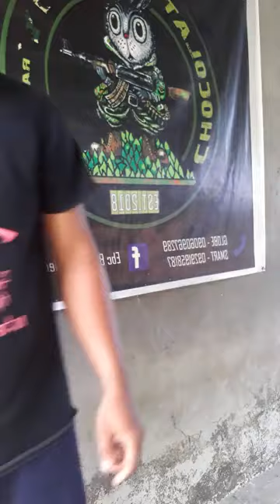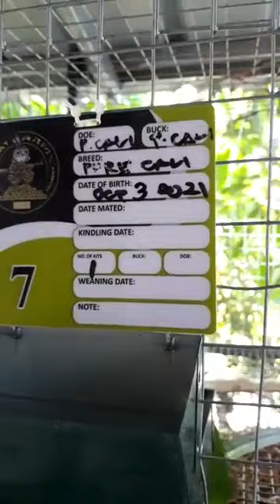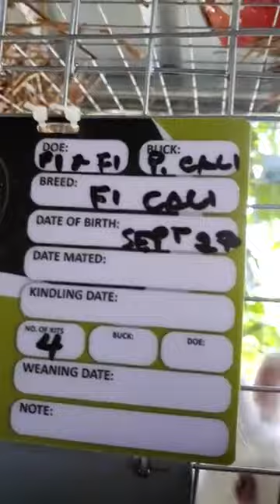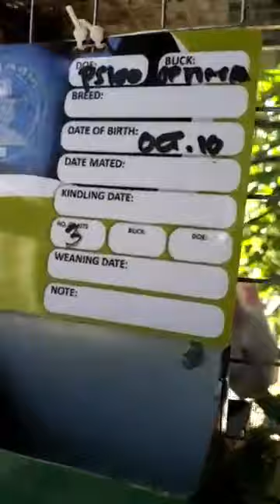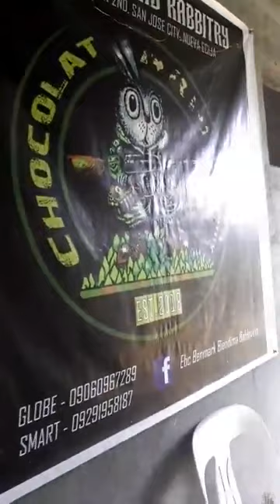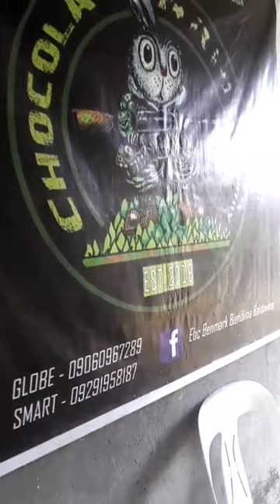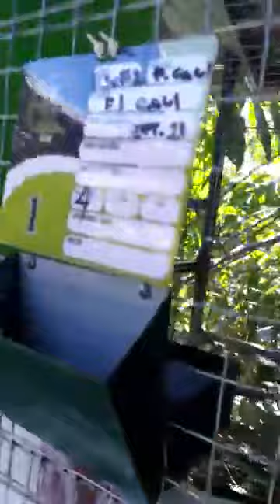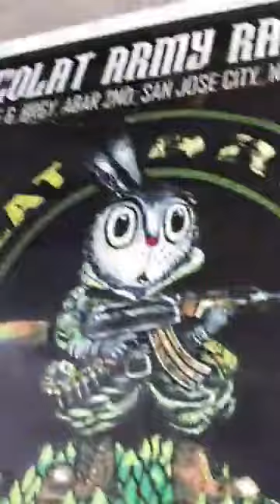Banana Leaves for Rabbits | Chocolat ARMY Rabbitry